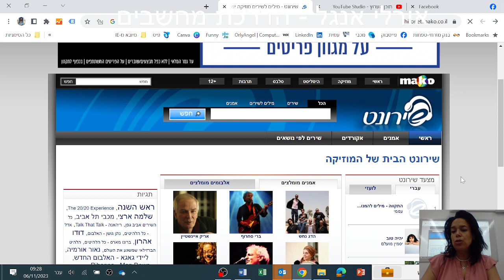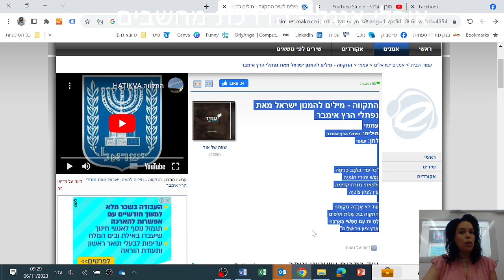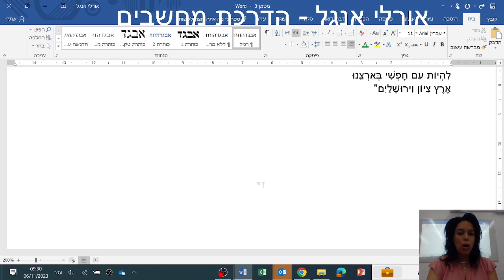מלוא טכניקת העתק והדבק, מתוך סיכום שיעור 2